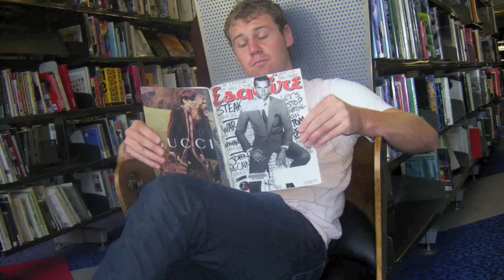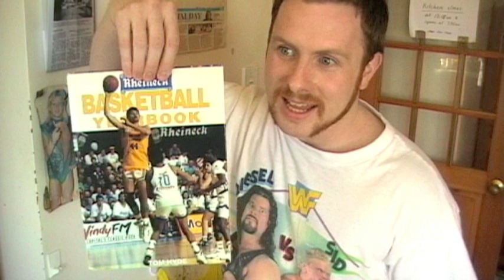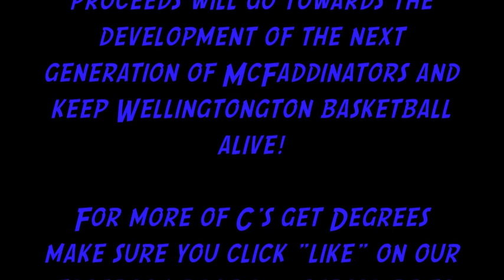C's get Degrees: Shooting Hoops - The Final Basket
The flatmates have to track down basketball star Kenny McFadden to sign Cole's lost 1989 Basketball Annual or else they will all be toast!

C's get Degrees is a web-com based around the lives of four university students who are too comfortable to give up their laid back student lifestyles to enter the real world and get a job.